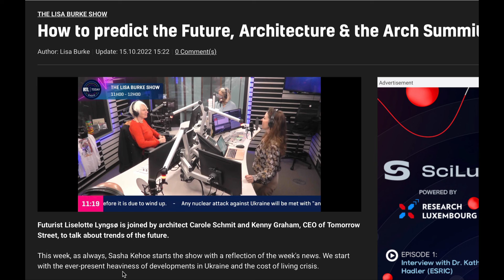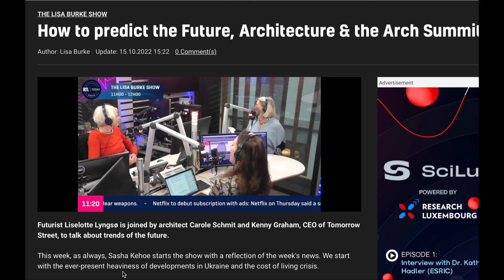Liselotte Lyngsø visiting The Lisa Burke Show at RTL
Designing for a Human-Centric Future - Luxemburg October 2022